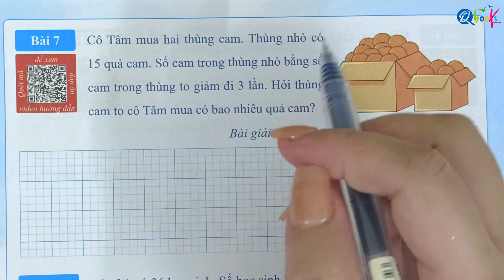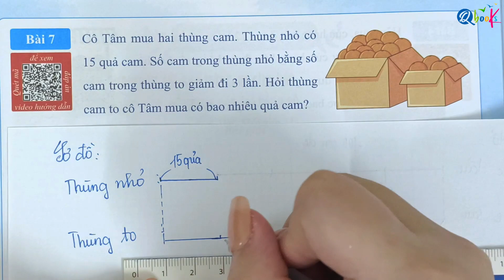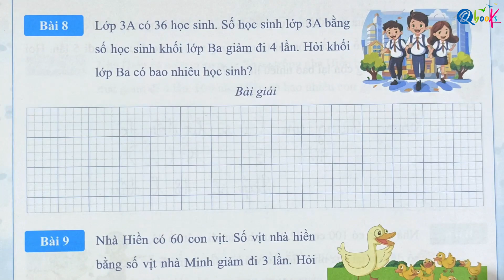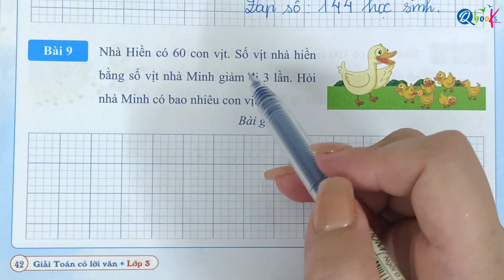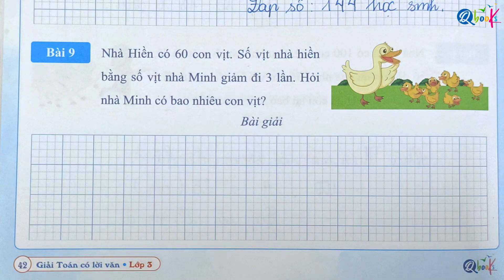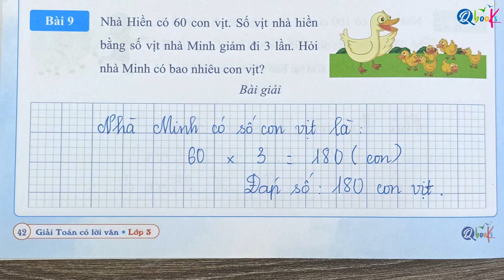BÀI TẬP TRANG 42 - Dạng 7: GIẢM MỘT SỐ ĐI MỘT SỐ LẦN - GIẢI TOÁN CÓ LỜI VĂN - TOÁN LỚP 3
Thầy Quyền rất hân hạnh được giới thiệu với các bạn video "BÀI TẬP TRANG 42 - Dạng 7: GIẢM MỘT SỐ ĐI MỘT SỐ LẦN - GIẢI TOÁN CÓ LỜI VĂN - TOÁN LỚP 3" do Thầy Nguyễn Văn Quyền trực tiếp biên soạn.

Là một phần của chuỗi bài giảng môn toán, Thầy Nguyễn Văn Quyền đã khéo léo kết hợp các khái niệm toán học với cuộc sống hàng ngày để mang lại trải nghiệm bổ ích và hấp dẫn cho các em học sinh lớp 3. Trong video này, Thầy Nguyễn Văn Quyền hướng dẫn từng bước làm các bài tập toán lớp 3 về nội dung GIẢI BÀI TOÁN CÓ LỜI VĂN LIÊN QUAN ĐẾN GIẢM MỘT SỐ ĐI MỘT SỐ LẦN trong sách GIẢI TOÁN CÓ LỜI VĂN LỚP 3 do Qbooks phát hành.